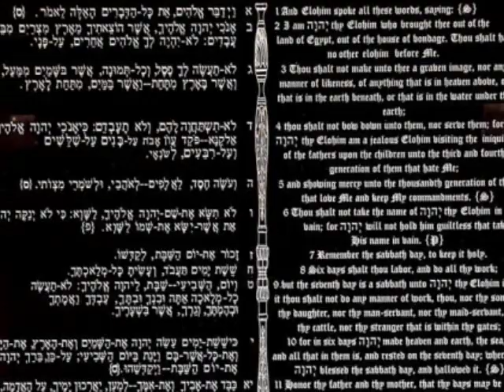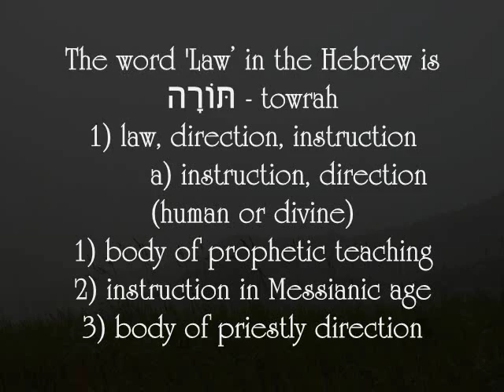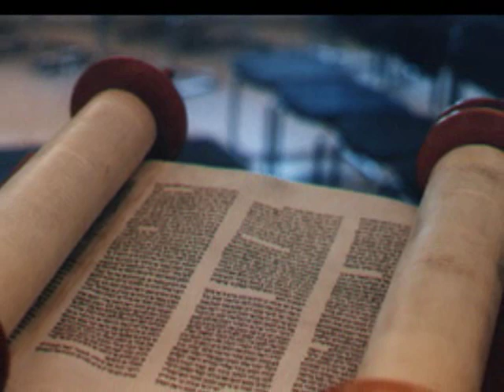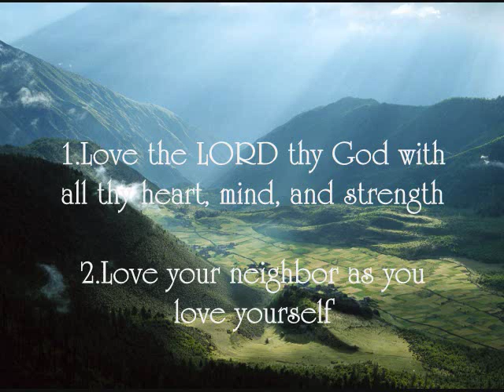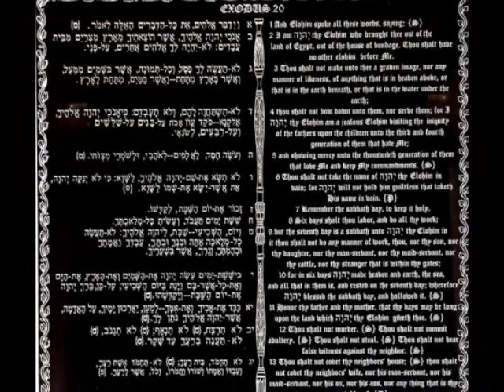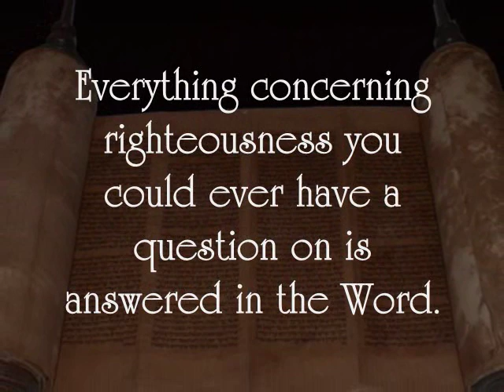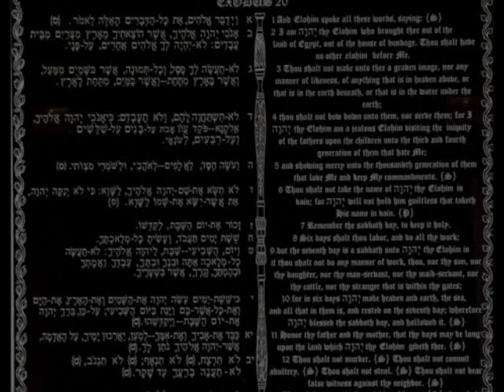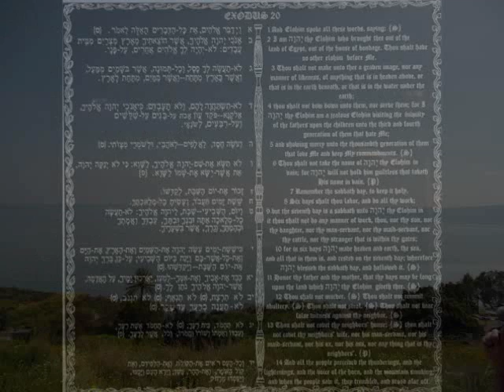Understanding God's Law - Part 2 -- The Great Commandments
The Two Great Commandments explained!  God's Law is love. The 2 Great Commandments sum up the Torah.  Are we supposed to follow God's Law?  Has the Law been nailed to the cross?  See the truth of God's Law clearly presented.  Know what God's will is for you.